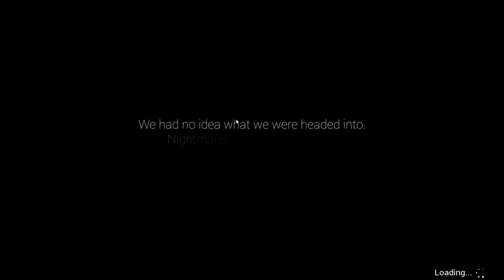Left To Survive On A Strange Island In Die Young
In this episode of Free-Form Friday we take a look a the new indie survival game called Die Young. This is an interesting survival game that not only features some elements of parkour but also a female protagonist.

Kidnapped for no clear reason to a dazzling yet mysterious island on the Mediterranean Sea, a young girl has to find a way to escape. Armed with only her wits, agility, and the will to stay alive, she must make her getaway or Die Young. ~Steam Store

Iғ ʏᴏᴜ'ʀᴇ ʟᴏᴏᴋɪɴɢ ғᴏʀ ᴀɴ ᴇxᴄᴇʟʟᴇɴᴛ ᴄᴜꜱᴛᴏᴍ ꜱᴇʀᴠᴇʀ ʜᴏꜱᴛ ᴄʜᴇᴄᴋ ᴏᴜᴛ Nɪᴛʀᴀᴅᴏ